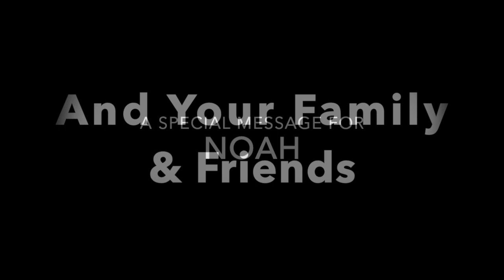Noah Game Truck Atlanta / BY Gamer vs Gamer Birthday Party Highlight Video